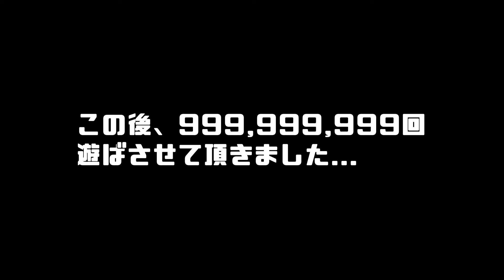【発売日】天涯孤独な漢による、『ペアホラ』Pair Horror.【超絶神ゲー】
神としか言いようがない。사다구매☟ 2024. 🤤

Hey。

▲Chapter
00:00 OPKKK

△Music
作曲 RYU ITO
曲名 Bridge.